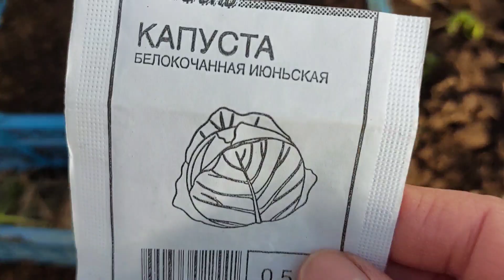ищу мужика .в деревне работы много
чтоб  дрова пилил и рубил
в дом носил
 и потом печку топил
чтоб воду приносил
и суп варил .
чтоб в огороде землю пахал
и потом в огороде сажал .
чтоб траву косил
и на грядки кидал .ну а  осенью
весь урожай собирал !!!
вы подписались